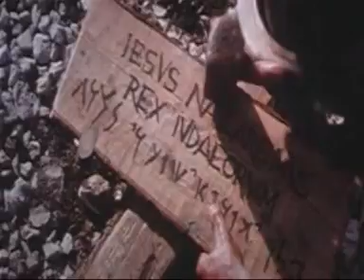R.V.L. Rotluanga - Ka rul seng lo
COPYRIGHT CHUNGCHANGA NGENNA -

He hla nalh tak hi kan VCD cassette paih turah a lo tel a.  Youtube lamah kan zawng chhin a, a lo awm lo a. A hla satu Pu RVL Rotluanga tan pawh a hlut viau ringin kan han chhawpchhuak a. He video hi kan channel hian pawisa lak luhna atan kan hmang lo (monetize lo) a. He hla avanga Copyright strike kan hlau viau a. He video hi i lo hmu fuh a nih chuan i mi hriat thiamna kan ngen a, remove tura min duh a nih chuan comment lamah emaw lo sawi turin kan han ngen che a ni.

CHHANTU NEI LO KA LALPA AN MAN TA E HMELMATEN
Satu - R.V.L. Rotluanga
Song title - Ka rul seng lo

1.Chhantu nei lo ka Lalpa an man ta e hmelmaten,
A thihna tur Kraws chu an put tir  e.
A kraws pu zo lovin a tlu e ka Lalpa.
Keimah vang a ni e, aw ka lal i lo chauh le.

Thunawn:

An khengbet ta, ka Lal an khengbet ta.
Saw, en teh u, ka lal a au ruai ruai.
Na tuarin a rum, thlaphangin a au.
Hmangaihtu reng a tawng si lo.

2.Sipaiten an nghaisa, an bengin an vua e...

3.Hmelma lunglian hrang chuanin a silhfente an hlih sak.

4.Heti em a hmangaihna aw ka tan a sang lutuk.